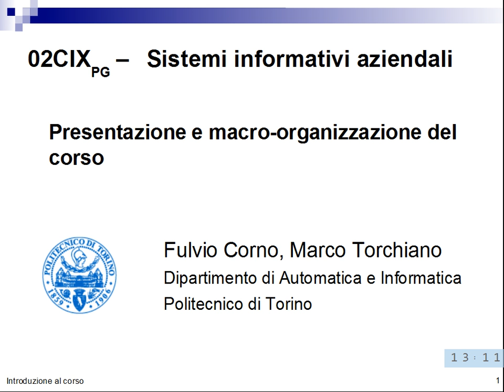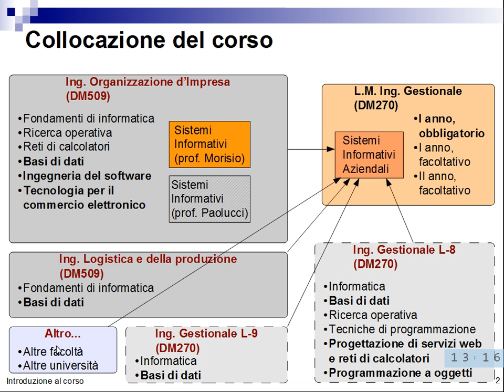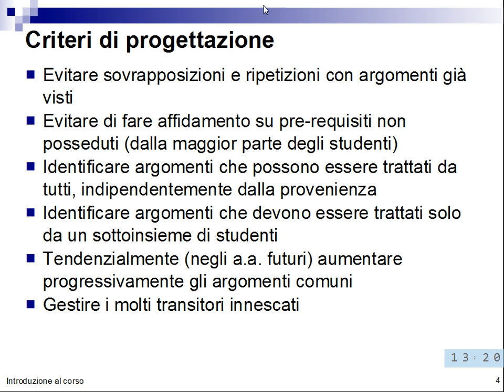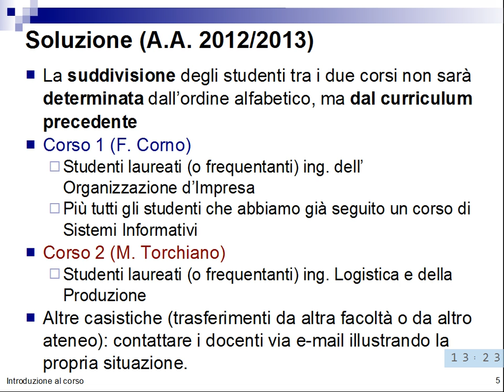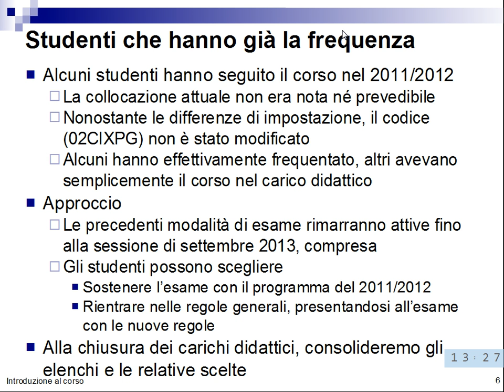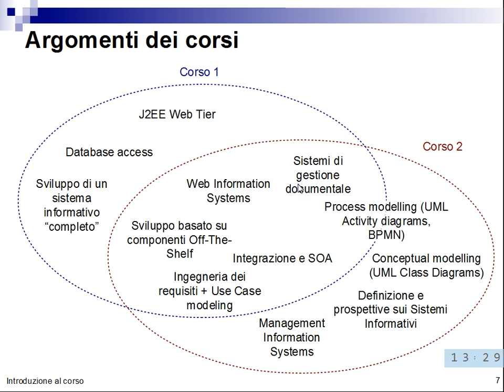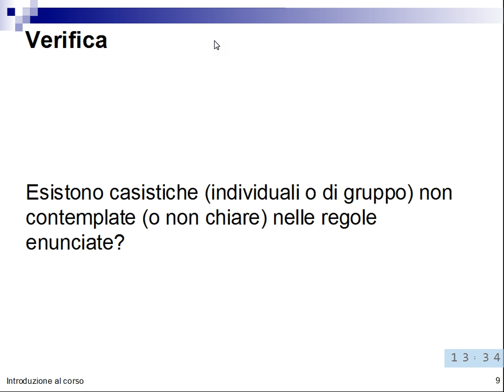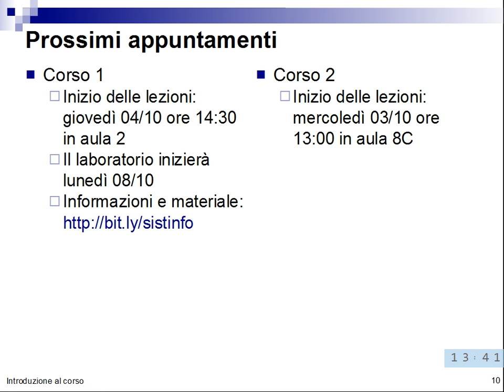Sistemi Informativi Aziendali - Introduzione al corso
Corso di Sistemi Informativi Aziendali presso il Politecnico di Torino, corso di Laurea Magistrale in Ingegneria Gestionale, anno accademico 2012/2013.
Argomento della lezione: introduzione al corso e modalità di organizzazione degli studenti nei corsi.